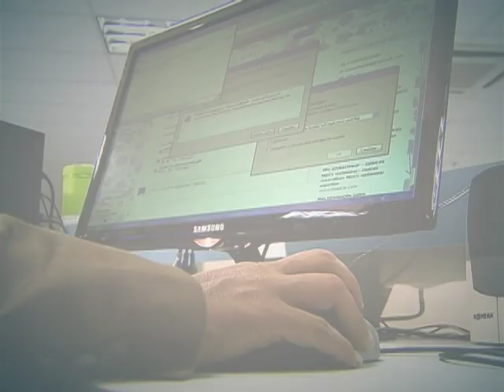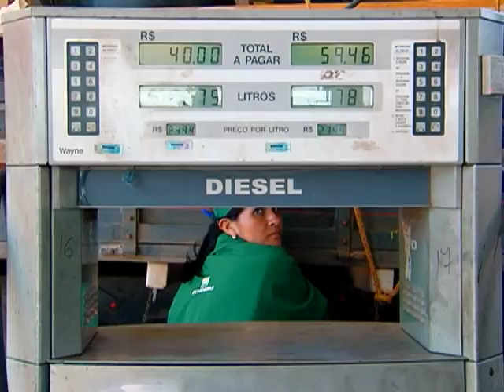Embrapa pesquisa matérias-primas alternativas para o biocombustível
DA REDAÇÃO - 05.08.14: A Empresa Brasileira de Pesquisa Agropecuária (Embrapa) faz pesquisas com plantas oleaginosas para aumentar e diversificar as matérias-primas que podem ser transformadas em biodiesel. O dendê e a macaúba são algumas das culturas estudadas para gerar o biocombustível nacional. Saiba mais na reportagem feita pela equipe Da Redação da TV NBR.